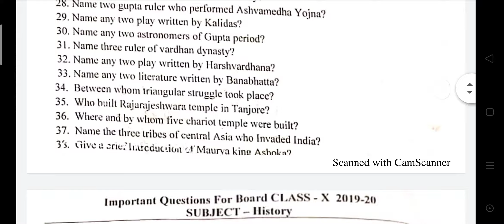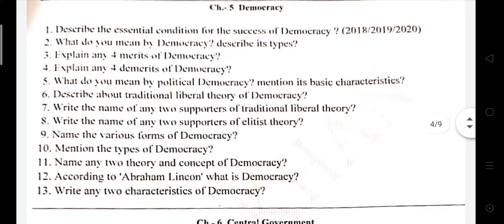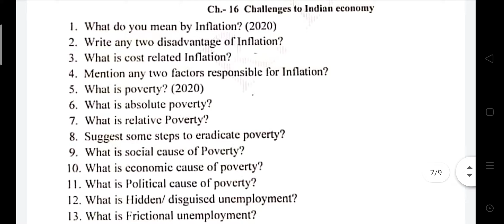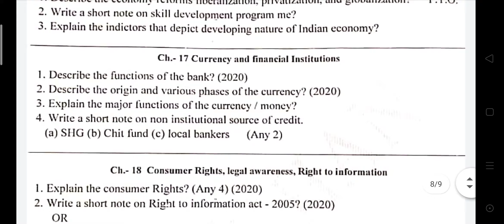Important Question For Board Exam Paper 2020 || Social Science Very Important Question